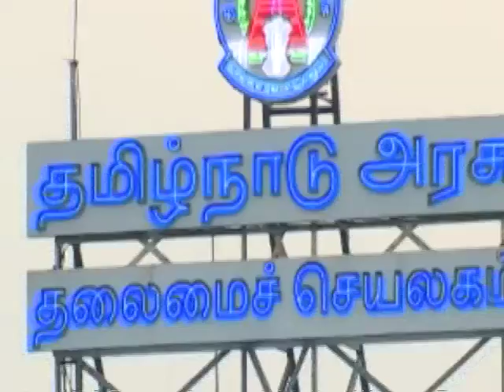Pon Radhakrishnan Pays ‘Courtesy’ Call on VCK Chief | Thirumavalavan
BJP leader Pon Radhakrishnan on Wednesday made a surprise visit to the VCK headquarters here and had a meeting with its leader Thol Thirumavalavan.